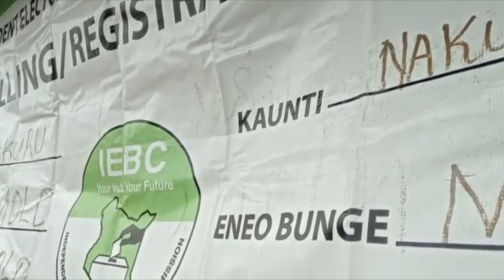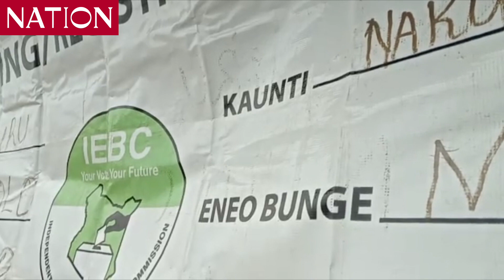Low turnout reported on the first of 21 days of IEBC voter registration